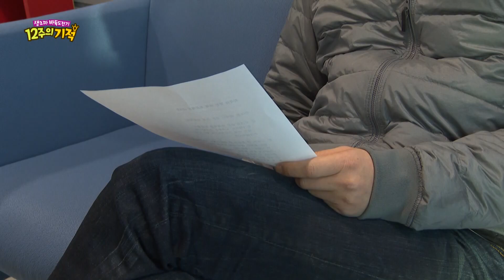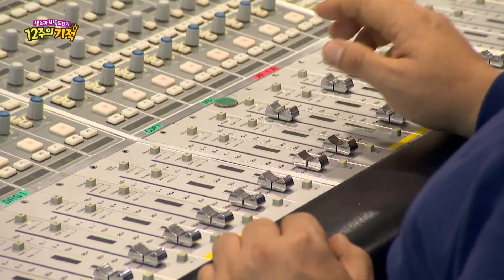개그맨 최국, 개그 그만두고 바둑기사 데뷔? 12주의 기적 제2국